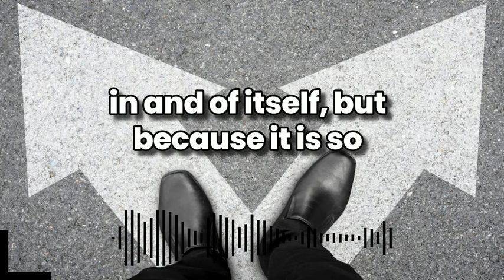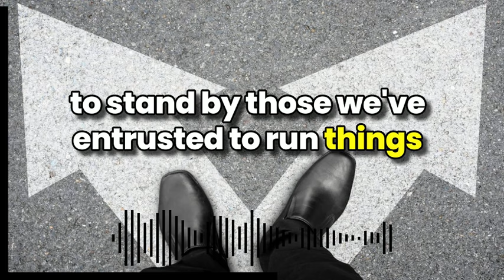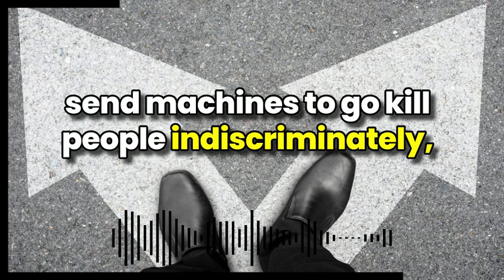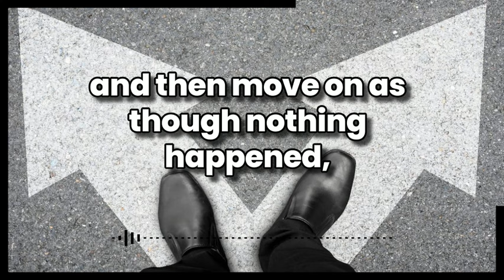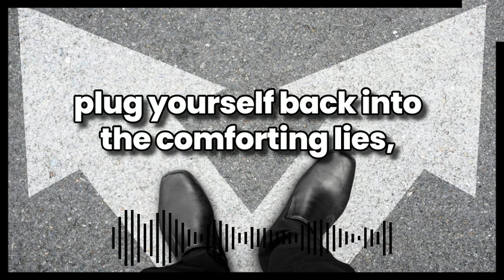Gaza Asks Us A Question About What Kind Of Future We Want To Have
The main reason I've focused so hard on Gaza these last six months isn't so much because of how evil and horrific Israel's mass atrocity is in and of itself, but because it's so intimately intertwined with all our world's other problems, and with the future of the human species.